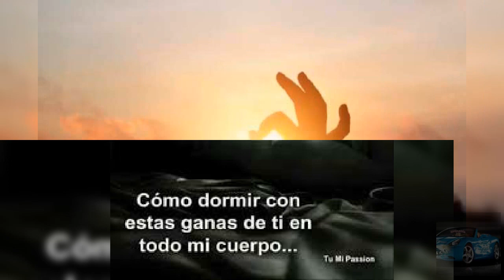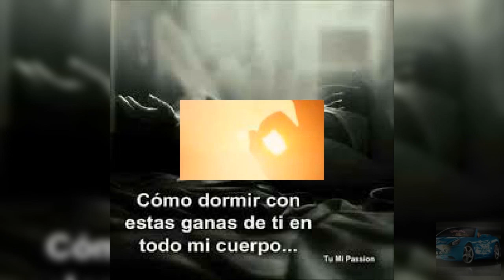Para Ti. Mandingo